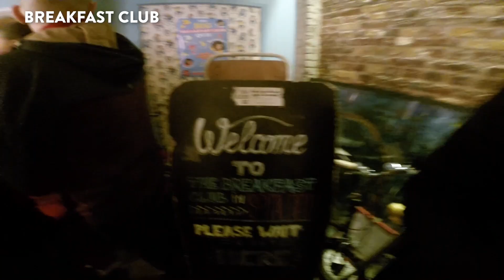THINGS TO DO IN LONDON FEB RECAP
Looking for things to do in London, things to do in London this weekend, what to do in London, fun things to do in London, free things to do in London, best things to do in London or unusual things to do in London? We got you covered! We were super busy last month highlighting what to do in London, so watch our February recap video and go visit any of these places in London yourself!

0:22 Look Mum No Hands London (EC1V 9HX)
0:38 Bleeker St Burger London (E1 6EA)
1:29 Broadway Market London (E8 4QJ)
1:39 Brooklyn Coffee London (E1 6BJ)
1:54 The Breakfast Club London (E1 7LS)
2:14 The Mayor of Scaredy Cat Town London (E1 7LS)
2:31 Chick N Sours London (E8 4AA)